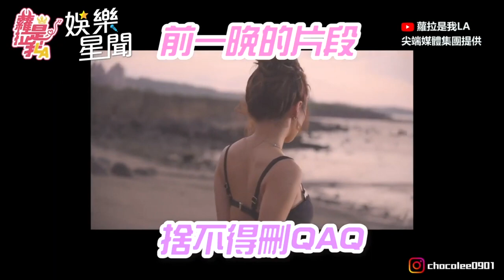蘿拉 精彩30分鐘大合集！海邊比基尼變裝Show😻挑戰啦啦隊拉筋曝「神祕領域」超香畫面太過害羞›‹｜三立娛樂星聞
★訂閱【女孩要幹嘛】甜寵浪漫戲劇看到飽